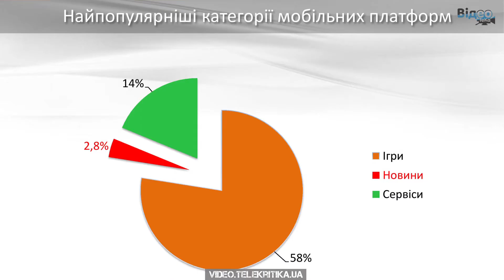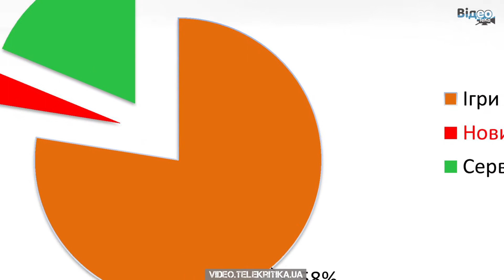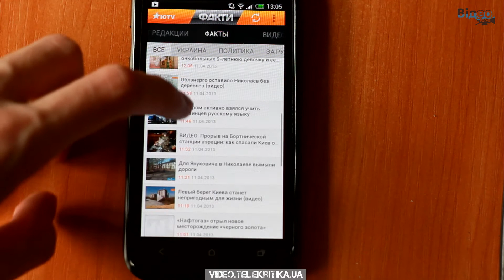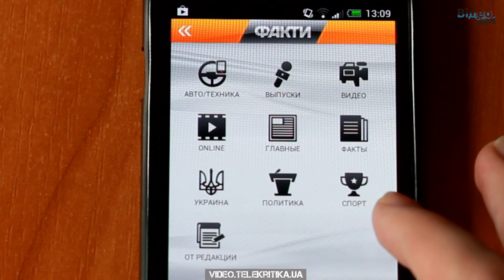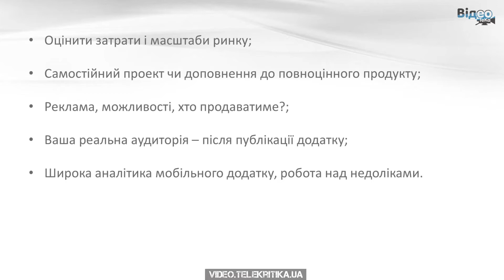Факти ICTV: в ефірі, в інтернеті, у мобільному телефоні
"Ефект конвергентних мобільних ринків: технології, пристрої та контент". Виступ керівника інтернет-проектів каналу ICTV Ольги Тищук під час цьогорічної конференції "Нові медіа- нові можливості-2013"